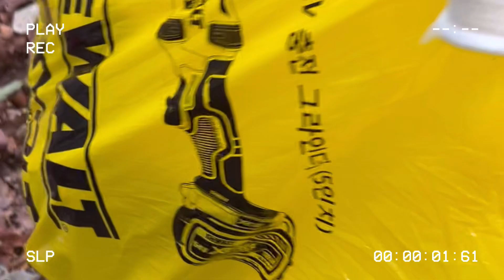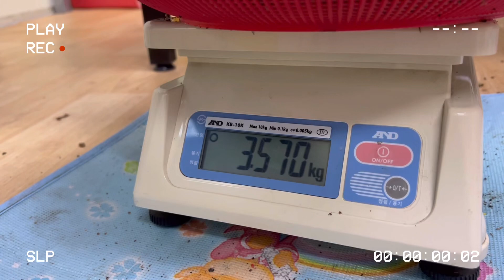능이버섯 산행 22/9/15